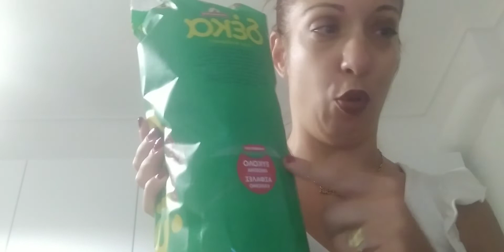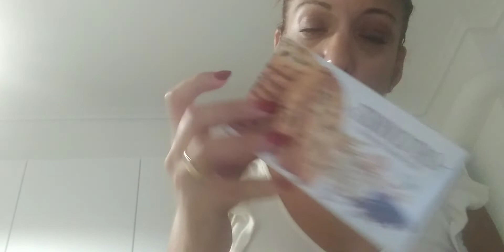MINI SUPER MARKET HAUL